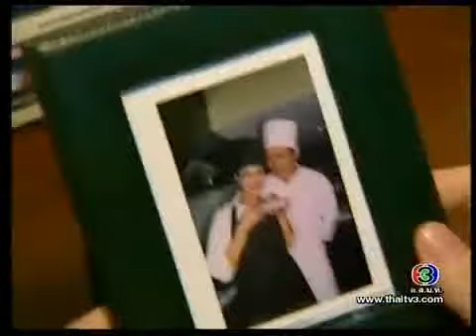Love Recipe - Soot Sanae Ha: ep 1 [7-9]